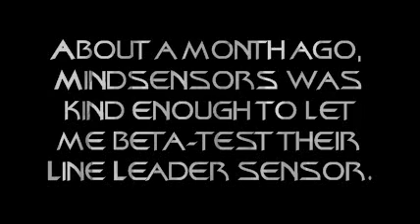Mindsensors NXT Line Leader Sensor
Mindsensors was kind enough to let me beta-test their new sensor: The NXT LineLeader. It allows the NXT to follow a line very accurately.

This video shows how well it handles more than 90 degree corners.

Note: The robot appears to get stuck about midway through the run. That's because part of the mat was sticking up, and the LineLeader got caught on it.

Sidneys1